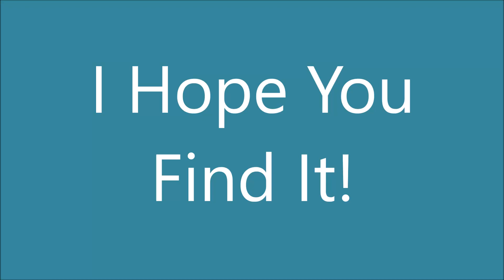I Hope You Find It! Line Dance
Choreographed by: Niels Poulsen (Dk) Oct 2013

32 count - 2 wall - Intermediate / Advanced level line dance

Danced by S-Club (GD-NUline Dance Korea)